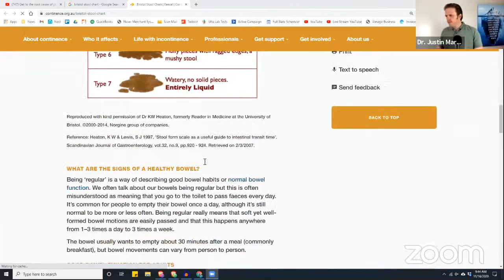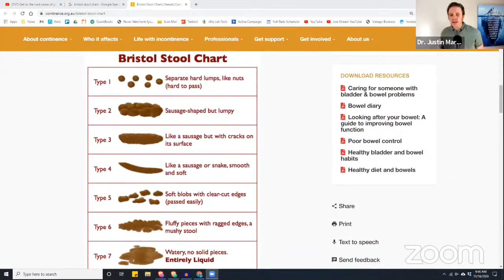The Root Causes of Constipation & Slow Motility | Podcast #331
Wouldn’t it be easy if you could blame your constipation on one thing? While that typically isn’t the case, your irregularity could be pointing to either one or multiple causes. Let's watch and listen to Dr. J and Evan here, helping you learn what your gut may be trying to tell you and what you can do about it.

If you’re constipated, your gut might simply be in sharp disagreement with your lifestyle. Poor diet and lack of physical activity are the most common causes of constipation, so it’s a good idea to rule these out first before looking into other causes.

Dr. J and Evan emphasized making a few changes to your lifestyle and seeing if they result in positive bowel changes, such as more high-fiber foods in your meals: fruits, vegetables, and whole grains.  These steps will help you observe health changes - what works and what's not via test results as well.

Take a moment to think about any other symptoms you have that your conventional/functional doctor might want to know about, such as fatigue, thinning hair, or changes in your weight. Ask your doctor if any of your medications could be causing changes in your bowel movements.